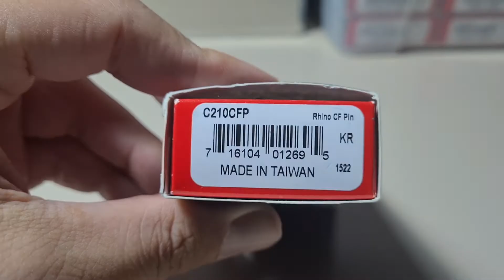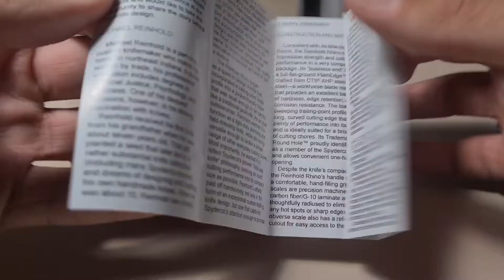🦏 C210 Rhino - Dal forum alla sua odissea!